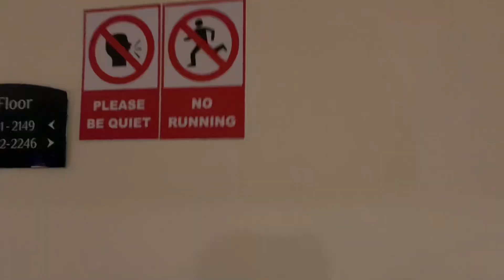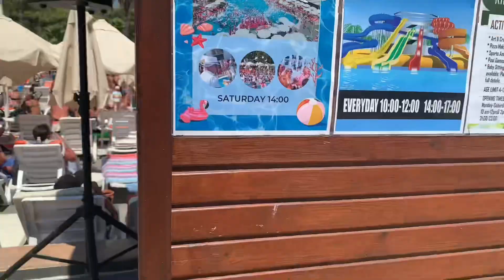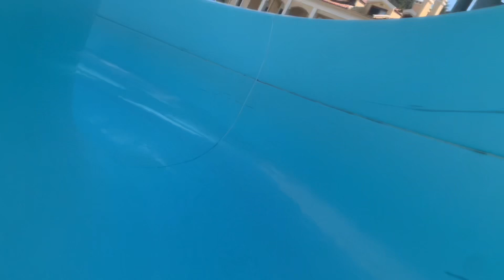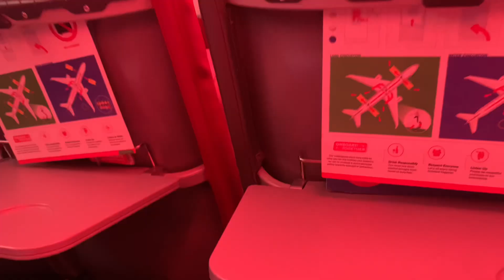TRAVEL WITH ME TO TURKEY ✈️🇹🇷|almost missed our flight,delays etc..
Join us on a captivating journey through our family vacation at the Green Nature Resort Hotel and Spa in Marmaris, Turkey!🇹🇷This YouTube video will take you on a virtual tour of our luxurious stay, showcasing the resort's stunning surroundings, top-notch amenities, and exciting family-friendly activities. Get ready to immerse yourself in the ultimate relaxation and adventure as we share our unforgettable moments at this beautiful resort in Marmaris !🌴